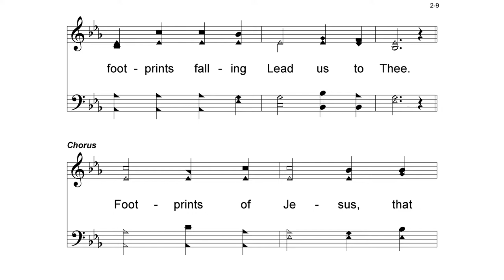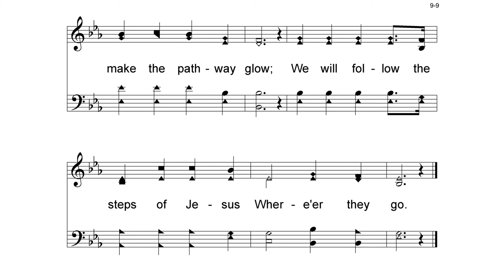Hymn: Footprints Of Jesus